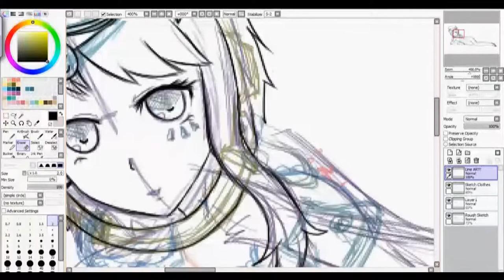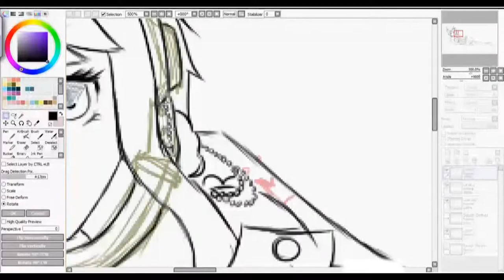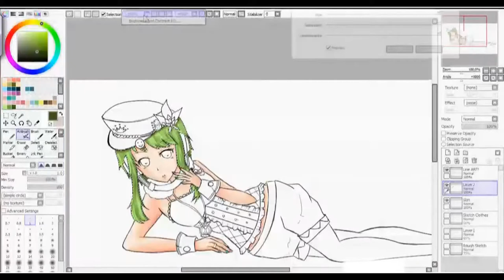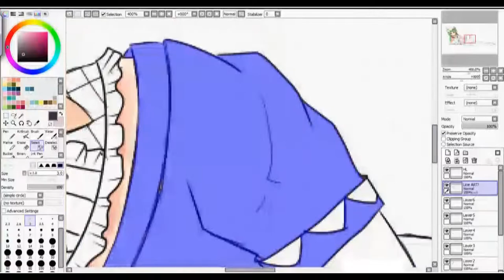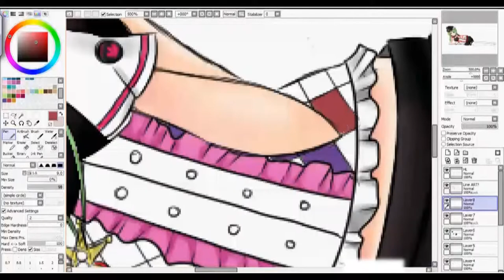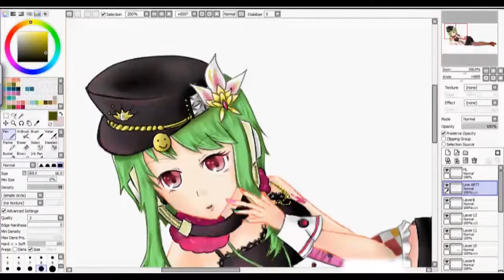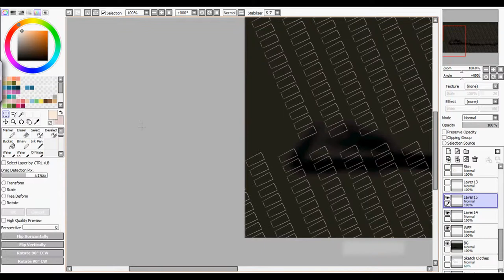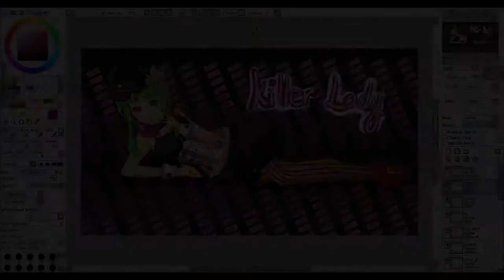【SpeedPaint】 Killer Lady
I have no Idea what I'm doing half the time... O3O

My first Vocaloid Fan-Art ^o^
Sorry for the quality, I had to render it twice in Vegas to get it this fast.

Just experimenting with new techniques for Line-Art, Colouring & Backgrounds. I need to work on the anatomy... It's horrible. OTL